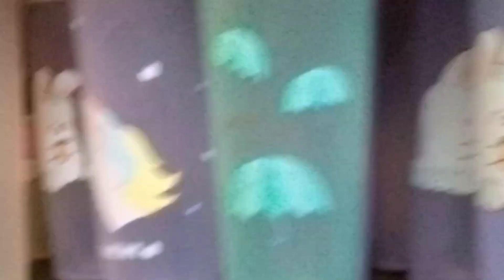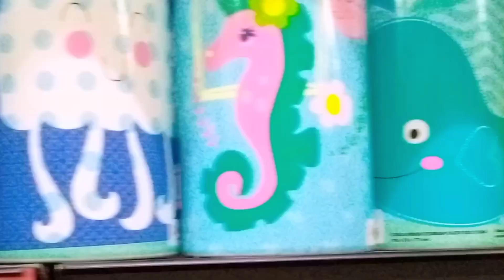Vlog ‼️Pulang Ngaji Pergi Ke Toko